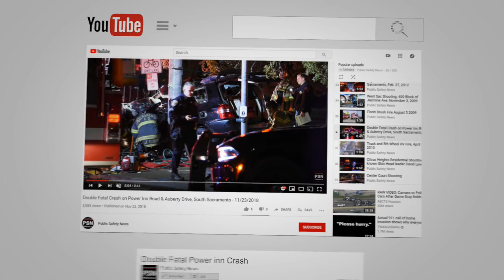POLICE LOG: DUI Rollover Crash | Firearm | Midtown | June 3, 2022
N St / 29th St | Friday | June 3, 2022 at 1:26 a.m.
[DETAILS FROM THE SACRAMENTO POLICE DEPARTMENT]

Officers responded to a report of a collision involving two vehicles. One driver was found to be driving under the influence and was also found to be in possession of a firearm. That driver was arrested.